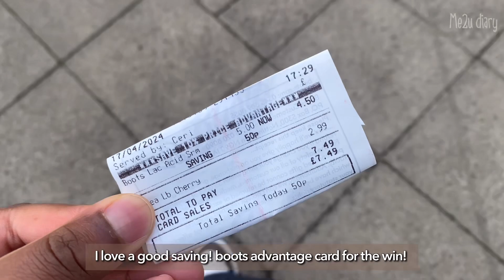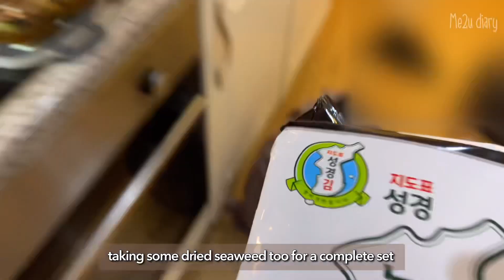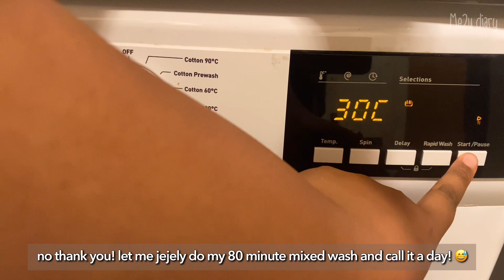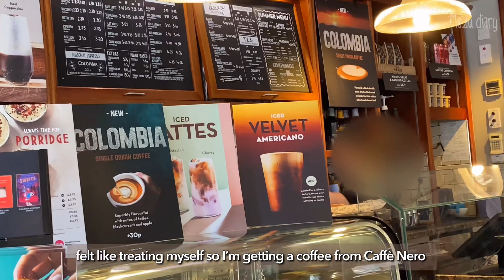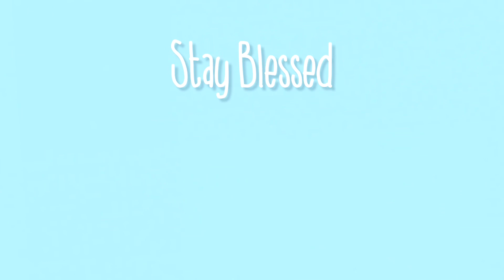Ordinary days in my life🌺| Living alone in Wales🏴󠁧󠁢󠁷󠁬󠁳󠁿| beef & brocolli, chicken wrap, hibiscus tea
Hello everyone, it’s Maddie.

I hope you’ve all had a blessed week! I’m back… I pray God gives me strength to film consistently again. I’m not a fan of this uploading every 2 weeks that I’ve been doing lately. Anyways this vlog covers a number of days in the last 2 weeks. Just going about my regular schmegular life but you know I cooked some goodies. A massive pot of curry that lastest we a week, ohh so tasty broccoli and beef, hibiscus tea for health and a massive chicken wrap to wrap the vlog up lol.

As always, thank you so much for the support ant taking the time to watch my vlog today.

✩ camera/edit ✩

↳VLLO

Music🎵